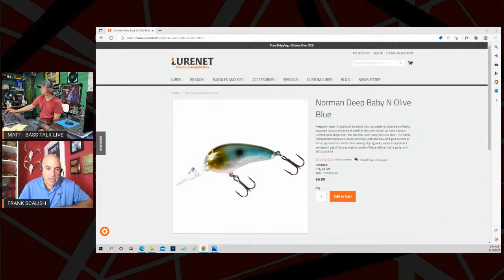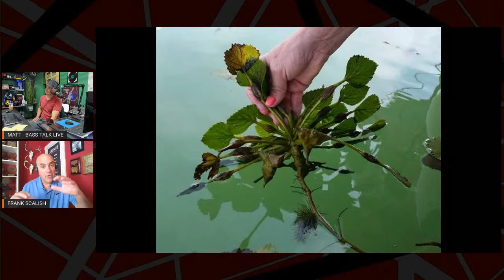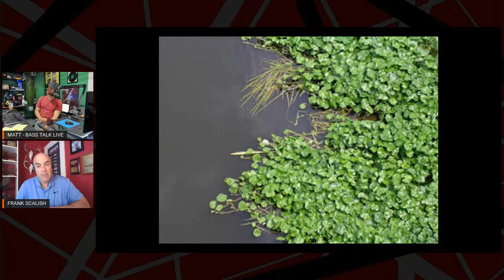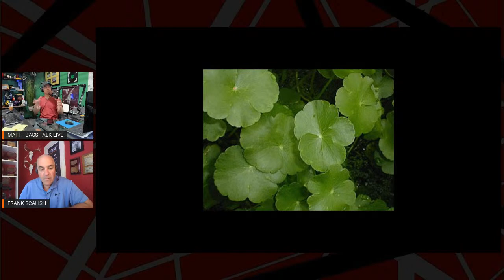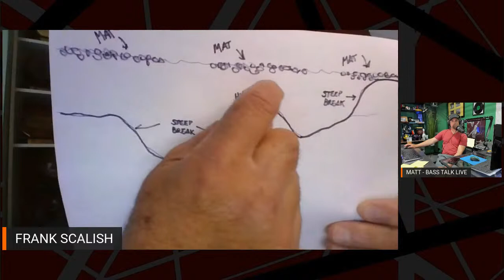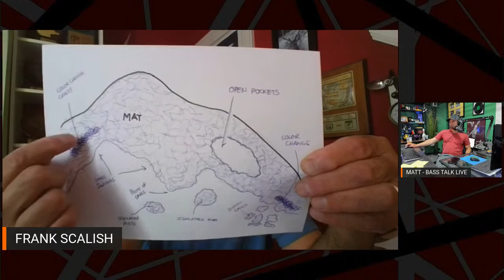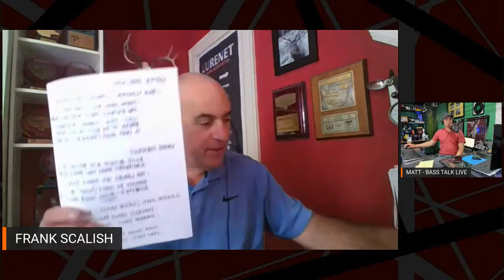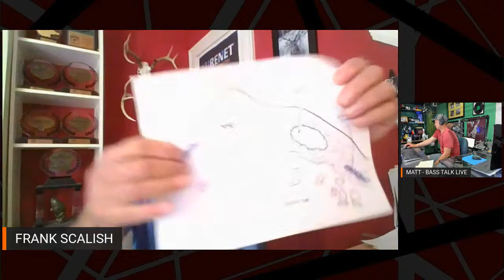BTL - BASS TALK LIVE DAY 4 #81 WITH FRANK SCALISH - FLOATING VEGETATION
Frank attacks floating vegetation in today's show.